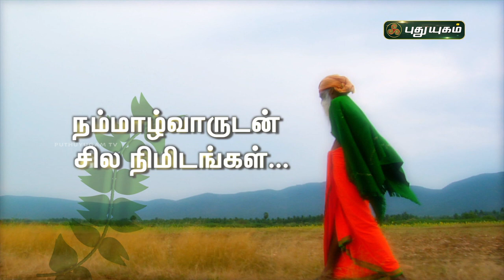நான் பார்த்த கிராமங்கள் இன்று இல்லை! நம்மாழ்வாருடன் சில நிமிடங்கள்... | Remembering Nammalvar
நான் பார்த்த கிராமங்கள் இன்று இல்லை!  நம்மாழ்வாருடன் சில நிமிடங்கள்...

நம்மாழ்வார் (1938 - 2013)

G. Nammalvar was an Indian green crusader, agricultural scientist, environmental activist and organic farming expert best known for his work on spreading ecological farming and organic farming.